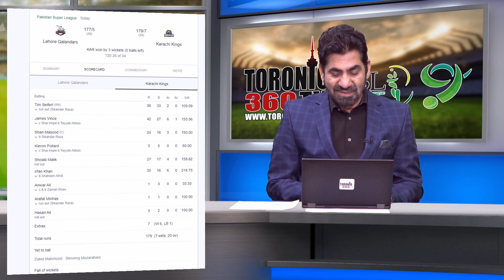Lahore Qalandars vs Karachi Kings | PSL 9 | Match Analysis | Arshad Bhatti | Mar 9 | Toronto 360 TV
کراچی کنگز نے ایک دلچسب مقابلے کے بعد میچ کی آخری بال پر لاہور قلندرز کو ۳ وکٹ سے شکست دے دی شعیب ملک کی ذمہ دارانہ بیٹنگ ۔کراچی کنگز کی پلے آف میں پہنچنے کی امیدیں برقرار ۔اسلام آباد یونائیڈڈ کا کل اہم میچ جیتنے کی صورت میں پلے آف کے لیے کوالیفائ کر لیں گے

Lahore Qalandars vs Karachi Kings | PSL 9 | Match Analysis | Team Analysis | Arshad Bhatti | March 9 2024 | Toronto 360 TV

After an interesting match, Karachi Kings defeated Lahore Qalandars by 3 wickets on the last ball of the match. Shoaib Malik's responsible batting. Karachi Kings' hopes of reaching the playoffs are maintained. Islamabad United will win the important match tomorrow. I will qualify for the playoffs